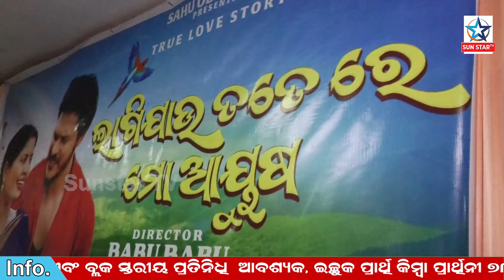ରିଲିଜ୍ ହେଲା ସତ୍ୟ ଘଟଣାର ସଙ୍ଗୀତ‘ତୋତେ ଲାଗିଯାଉ ମୋ ଆୟୁଷ’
The music of tote Lagijau mo Ayush song true event was released
ରିଲ୍ସ ଅଭିନେତ୍ରୀରୁ ଆଲବମ୍ ଅଭିନେତ୍ରୀ ଖୁସି; ଆଇ.ସି.ୟୁରେ ଥିଲେ ସ୍ତ୍ରୀ ଆଉ ଏପଟେ ସ୍ୱାମୀ ଭଗବାନଙ୍କୁ କହୁଥିଲେ ମୋ ଆୟୁଷ ତାକୁ ଲାଗିଯାଉ